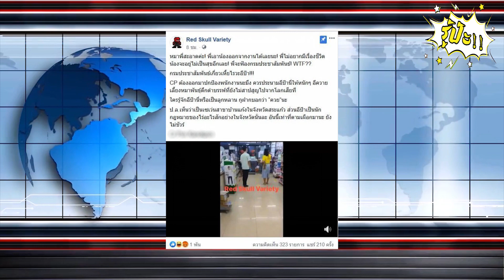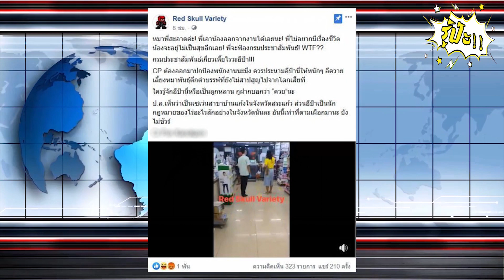ซีพี เคลื่อนไหวแล้ว หลังสาวอุ้มสุนัขเข้าเซเว่น